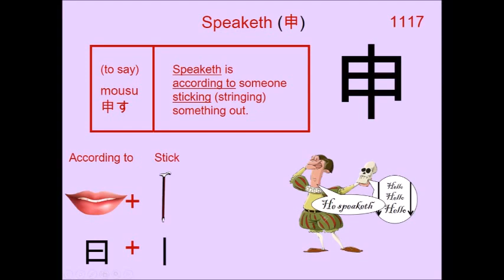Chinese Character 申 Speaketh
1117. 申 Speaketh : Japanese Kanji (Chinese character) composed of:
Radical : 田 Rice Field

Readings
Kun: もう.す、 もう.し-、 さる
On: シン

Phonetic: ? (?)

have the honour to, sign of the monkey, 3-5 PM, ninth sign of Chinese zodiac